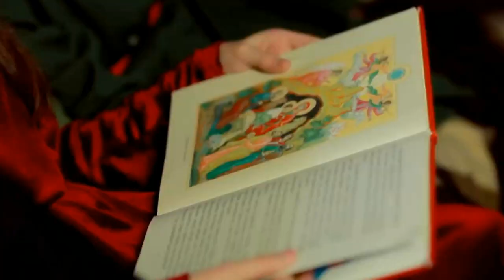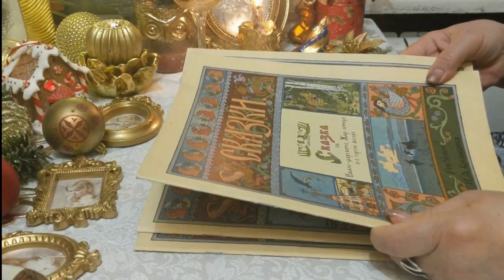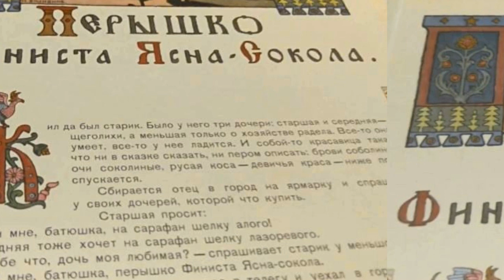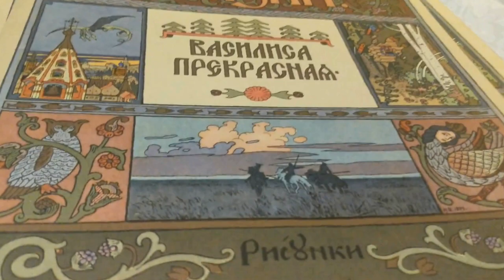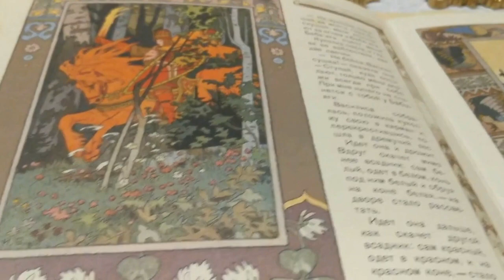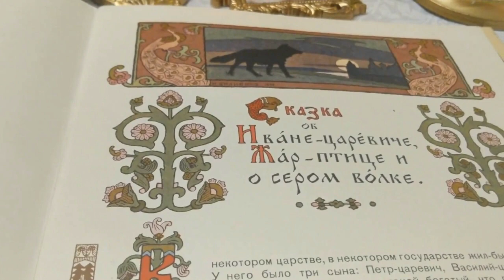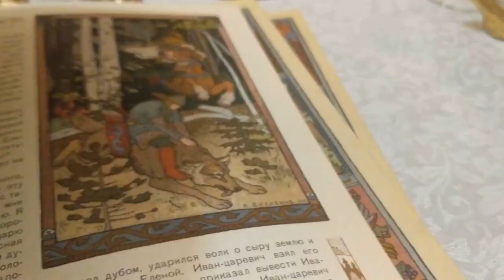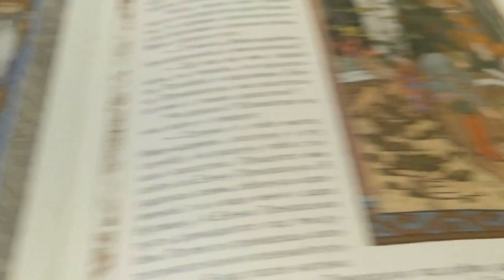Святки. Очень редкий антиквариат. Читаем и смотрим сказки с иллюстрациями И. Билибина.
Святки. Бесценный антиквариат - сказки с иллюстрациями И. Билибина. Сейчас их стоимость колеблется около 2000 рублей. Особо ценится характерный для них «билибинский стиль» книжного дизайна. Он продолжает традиции древнерусского орнамента и в ненавязчивой форме знакомит детей с нашей историей. Вы увидите и фрагмент советского мультфильма, созданного по мотивам русских сказок и уникальных иллюстраций Ивана Яковлевича Билибина. Мне посчастливилось получить в подарок книжки еще в детстве. А позже в моем детском саду стены были расписаны по иллюстрациям Билибина. И я хорошо помню, что в спальне нашей группы были картины из сказки "Царевна - лягушка".